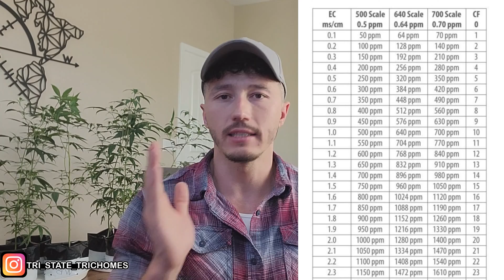EC VS PPM! Which is better?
Hanna Waterproof PH Meter
Hanna Digital EC/PPM/Temp Meter